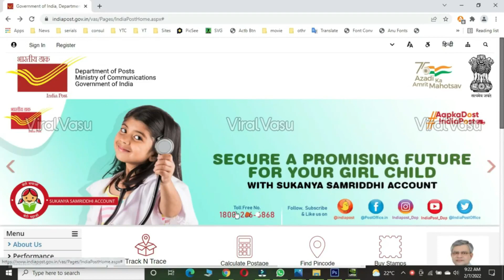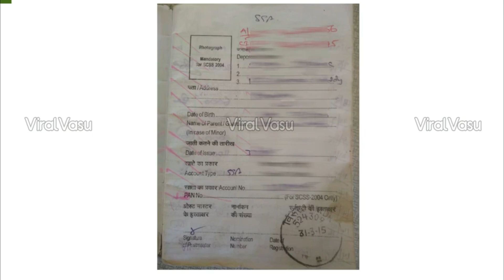ఆడ పిల్లల తల్లులకు శుభవార్త | SSY Scheme | Sukanya Samriddhi Yojana Scheme Update